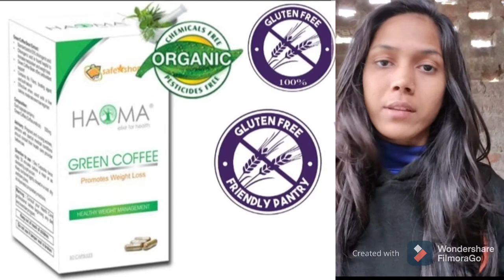What Is Green Coffee In Hindi? What Is The Advantage Of Green Coffee & Right Time To Drink It?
What Is Green Coffee In Hindi? What Is The Advantage Of Green Coffee & the Right Time To Drink It?

Hello,
Welcome to your Bindass Post channel.
Here you will know what is green coffee in Hindi? what is the advantage of green coffee & what is the right time to drink green coffee?

Everything I have cleared about green coffee. which brand is pure ayurvedic I have also told you.

Always keep away your family from chemicals, and go for Ayurveda. you can see a great result like thousands of our customers

नमस्ते,
आपके Bindass Post चैनल में आपका स्वागत है।
यहाँ आप जानेंगे कि ग्रीन कॉफ़ी क्या है हिंदी में. ग्रीन कॉफी का क्या फायदा है और ग्रीन कॉफी पीने का सही समय क्या है?

ग्रीन कॉफी के बारे में मैंने सब कुछ साफ कर दिया है। कौन सा ब्रांड शुद्ध आयुर्वेदिक है मैंने भी आपको बताया है।

हमेशा अपने परिवार को रसायनों से दूर रखें, और आयुर्वेद के लिए जाएं। आप हमारे हजारों ग्राहकों की तरह एक महान परिणाम देख सकते हैं
Recent Videos on green coffee:-

Check all products on Instagram